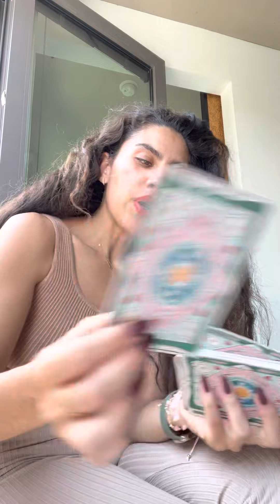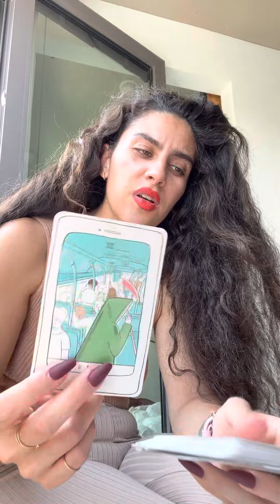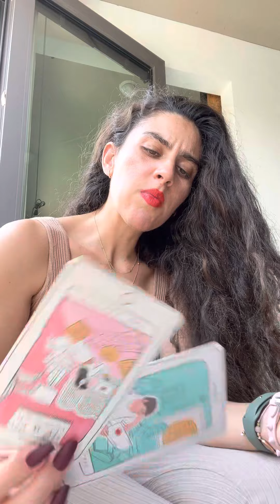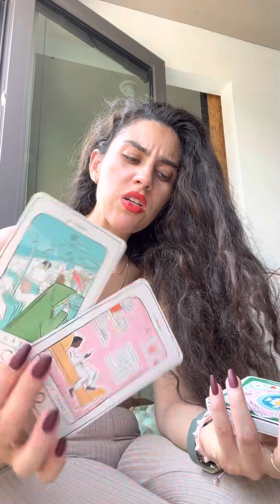VIRGO THIS PERSON WANTS TO KNOW IF YOU LIKE THEM LIKE THAT JUNE 2023